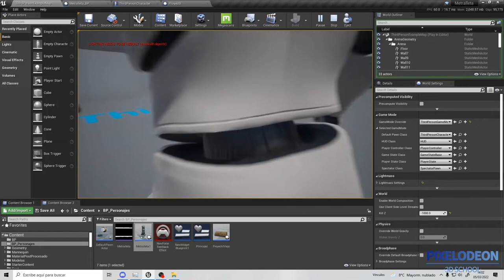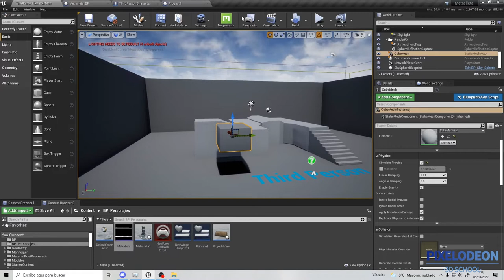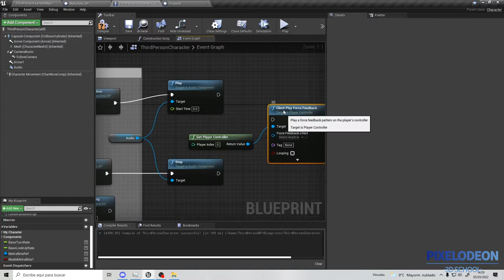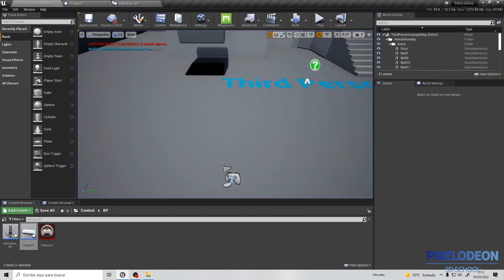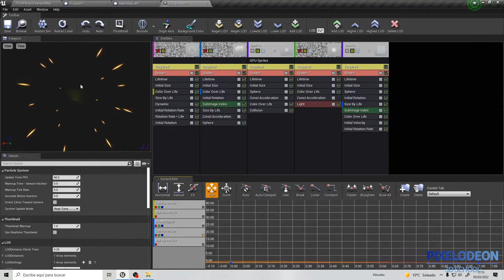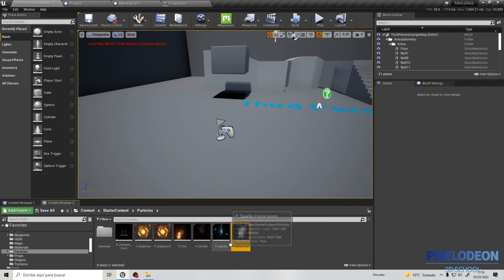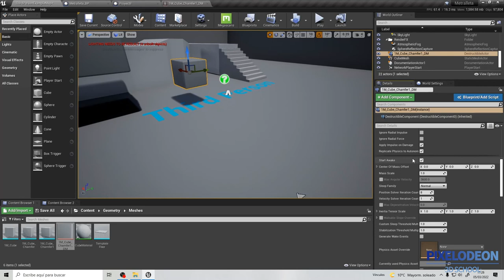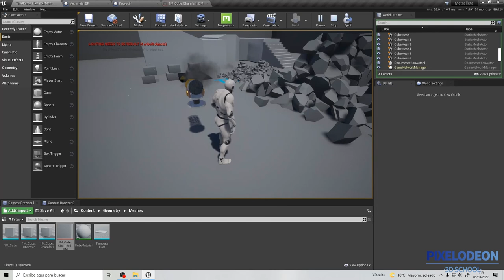Creación Ametralladora UNREAL Parte 3 //PIXELODEON 3D SchoolPIXELODEON 3D School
Os dejamos con la segunda parte de este Tutorial de Creación de una Ametralladora con UNREAL 4, realizado por nuestro profesor de Creación de Videojuegos David.